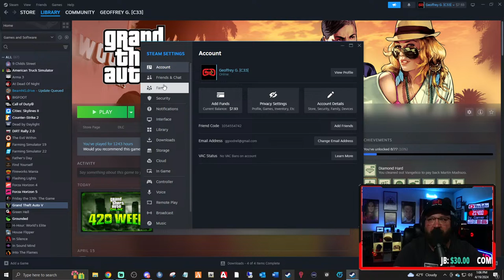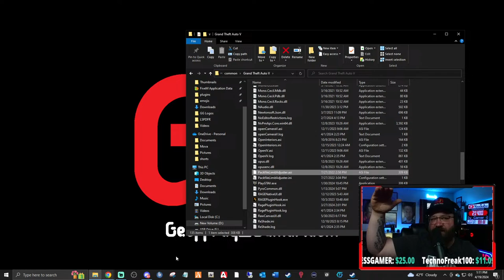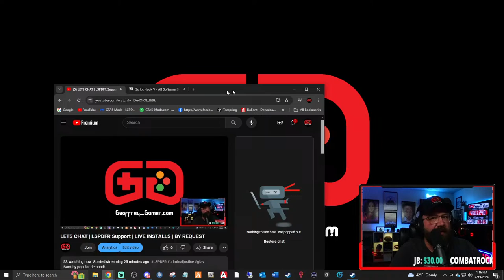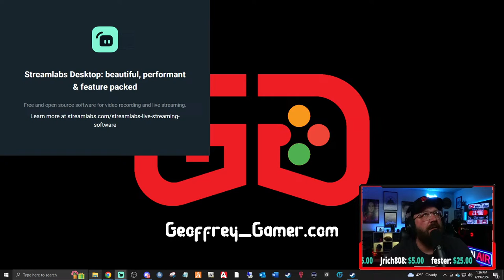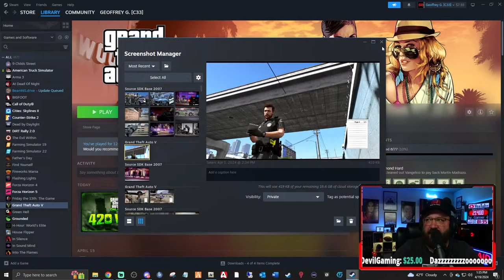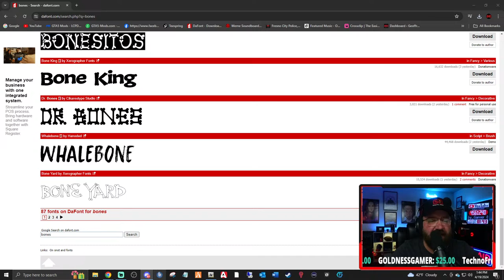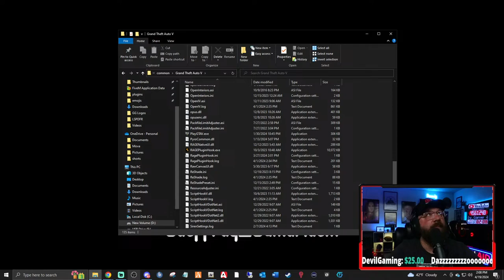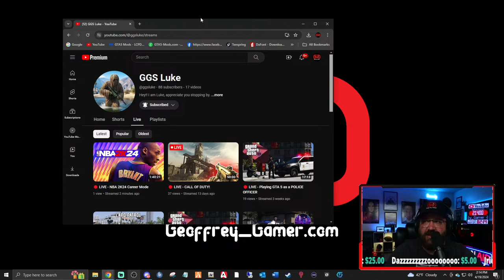LETS CHAT | LSPDFR Support | LIVE INSTALLS | BY REQUEST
Want to contribute to the new studio and have your name placed somewhere in it!?

My System Specs:

10th Gen i9 10850k Processor
64gb ddr4 XPG Gammix Ram